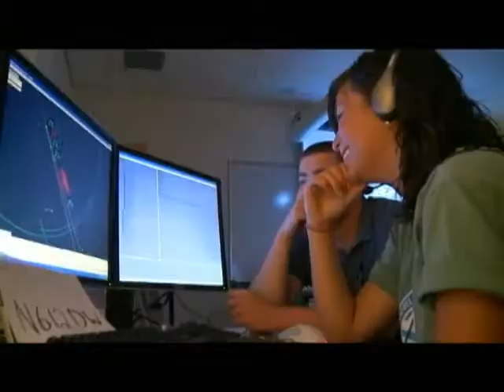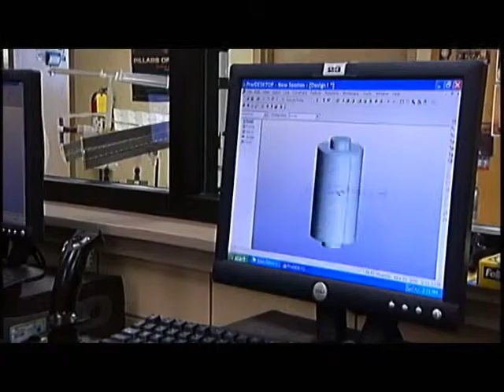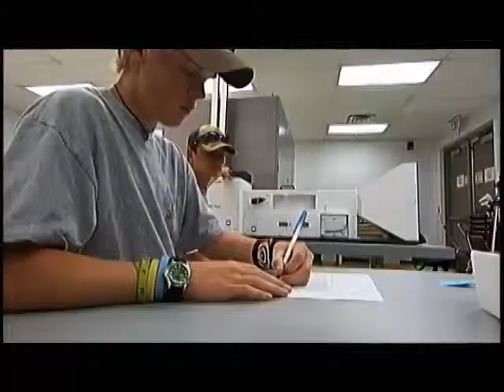Aviation Career Exploration Camp Introduction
Introduction to the FAA ACE Camp